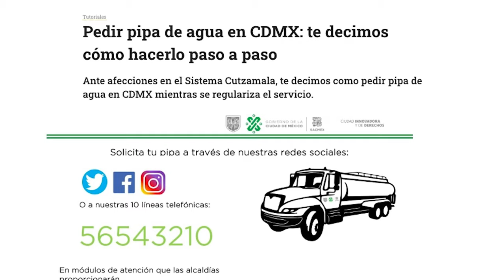¿No tienes agua? Pide una pipa GRATIS en CDMX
¿Necesitas pedir una pipa de agua en CDMX? Ante el recorte de agua en alcaldías de la Ciudad de México, el Sistema de Aguas de la Ciudad de México (SACMEX) pone a disposición de la ciudadanía el servicio de pipas de manera gratuita.